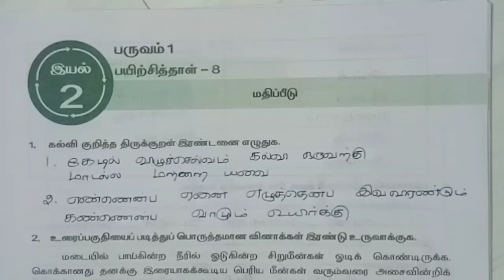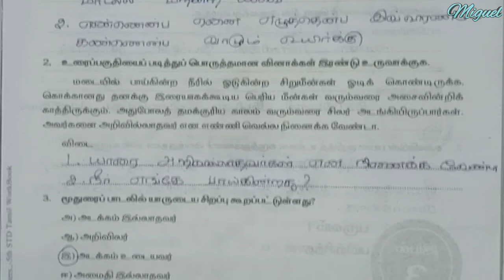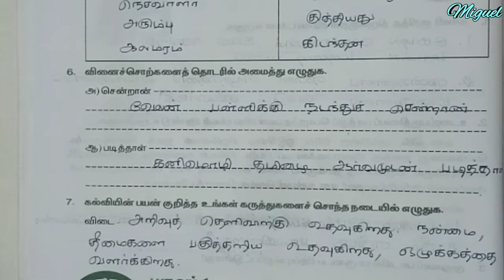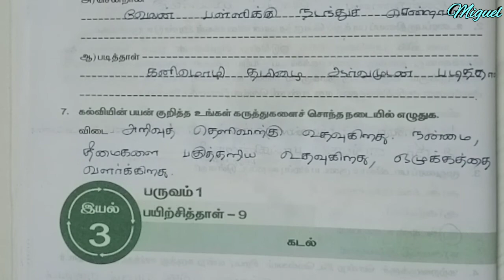5th Tamil Worksheet 8 | TN 5th Std Tamil Bridge Course Worksheet 8